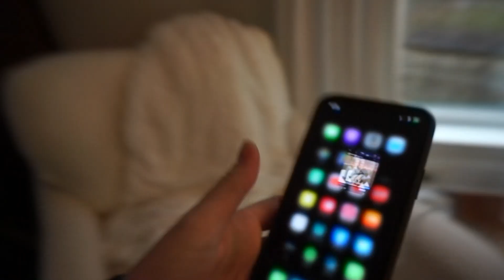I GOT A PUPPY!! | getting my dream dog VLOG